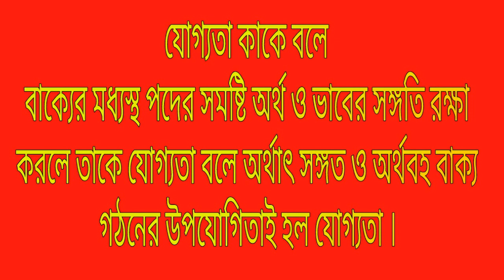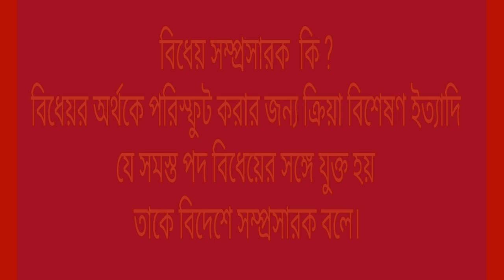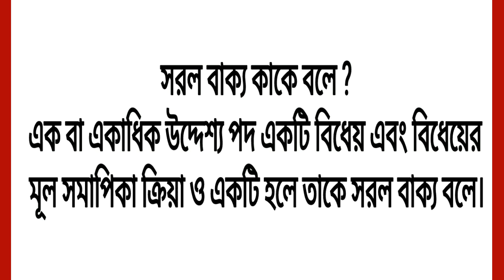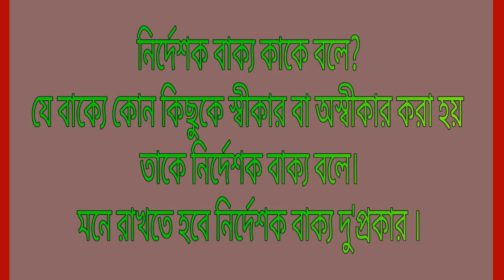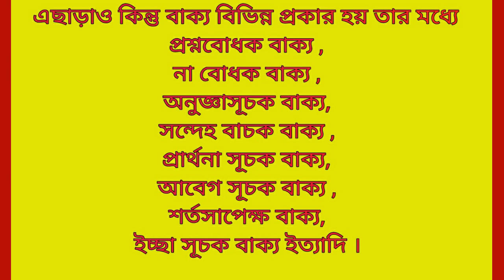Madhyamik (class 10) bangla grammar (wbbse).madhyamik bengali suggestion 2022// বাক্য//WBBSE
বাক্য কি। শর্ত ।প্রকারভেদ ।পরিবর্তন করার নিয়ম। বাক্য চেনার নিয়ম।